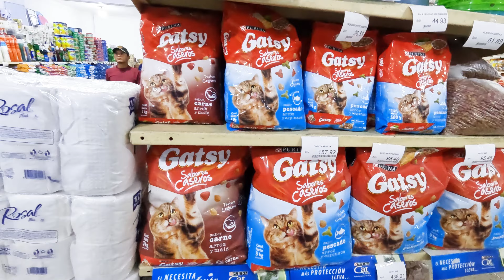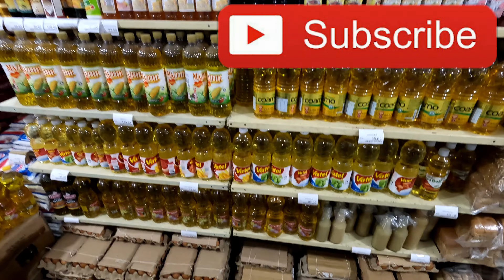Conoce los precios de un supermercado en Nirgua, Venezuela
Conoce en este video cuánto cuesta comprar en un supemercado en Nirgua, estado Yaracuy, en Venezuela. Este video fue grabado el 16 de febrero de 2023. A la fecha de grabación del mismo, el precio del dólar americano estaba en Bs 25,09.